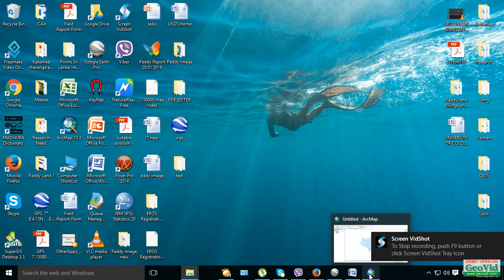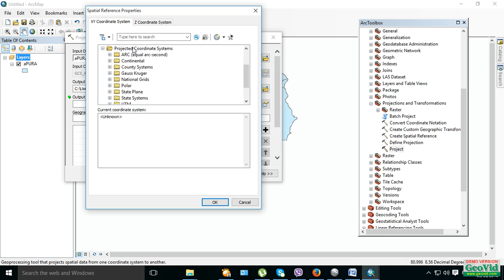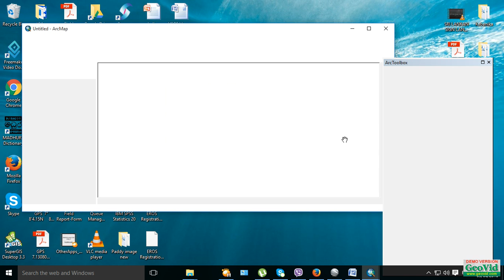WGS CONVERT TO NATIONAL GRID Sri Lanka GIS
Arc GIS to convert WGS to Sri Lankan grid